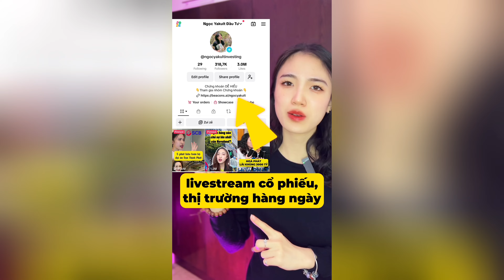NGÂN HÀNG ĐIỀU HÀNH KHÓ HIỂU?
Chứng khoán DỄ HIỂU
LIVESTREAM nhận định thị trường cổ phiếu 21h hàng ngày

➥ Zalo Ngọc Yakult (mới): 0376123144
➥ Mời cafe ủng hộ team: 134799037 - VPBank
Ngọc Yakult là kênh chia sẻ thông tin, kiến thức và kinh nghiệm về Đầu Tư - Tài Chính - Kinh Tế. Hi vọng rằng những chia sẻ ở đây sẽ giúp được bạn có thêm góc nhìn về các lĩnh vực trên.

© Bản quyền thuộc về Ngọc Yakult và METUB Network
© Copyright by Ngọc Yakult & METUB Network ☞ Do not Reup!